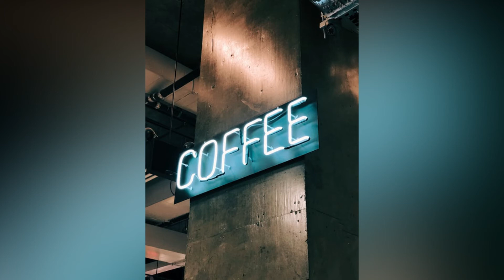Health Benefits Of Drinking Coffee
If you like the video do Subscibe to our channel!